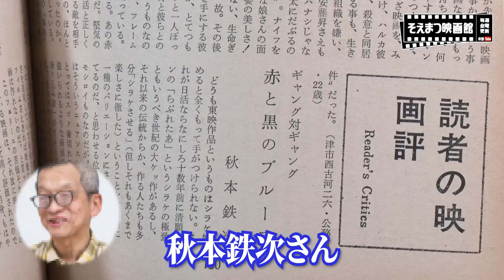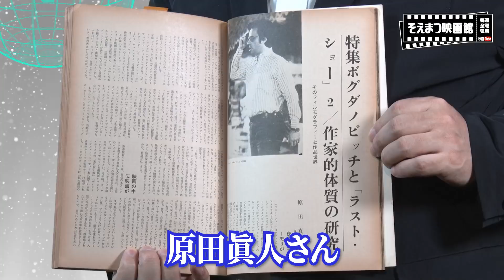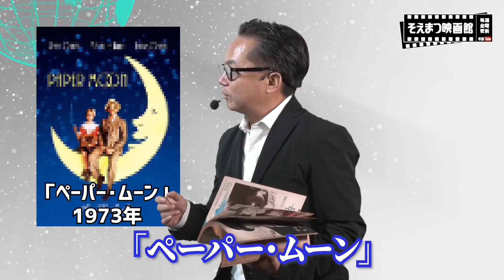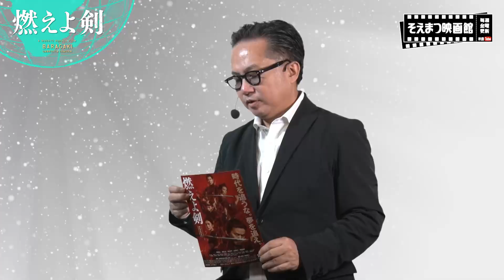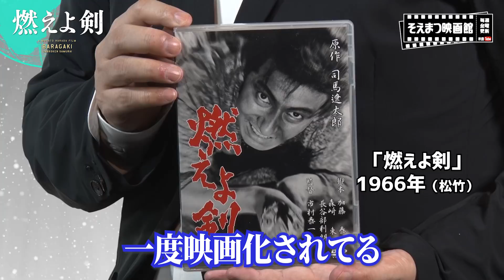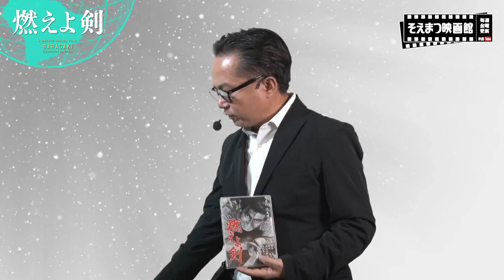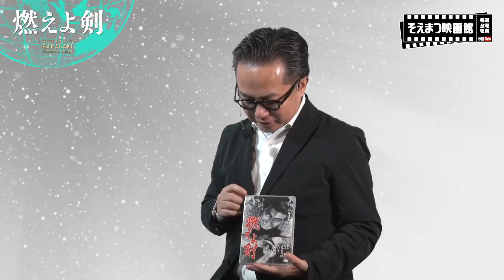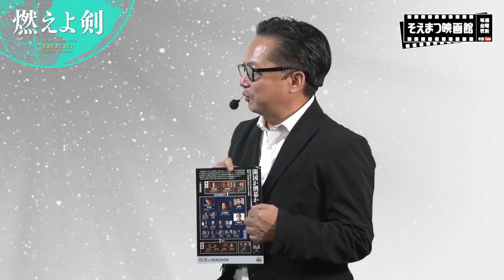【そえまつ映画館】＃43 「燃えよ剣」を映画評論家の添野知生と松崎健夫が語る！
映画評論家 添野知生と松崎健夫のYouTube番組「そえまつ映画館」！ TV番組から飛び出しYouTube版として、おススメ新作映画・配信情報をお届けします！ 今回は 2021年10月15日公開予定の『燃えよ剣』をご紹介！

「新選組」土方歳三の知られざる真実を描く、歴史スペクタクル超大作！

歴史小説界の巨匠・司馬遼󠄁太郎による国民的ベストセラーの映画化。新選組副長・土方歳三の生涯を描き、過去に映画化、ドラマ化もされてきた本作を「日本のいちばん長い日」「関ケ原」に続き日本の変革期を描く名匠・原田眞人監督・岡田准一主演の再タッグで新たに映画化。念願だった土方役で自ら殺陣の指導も務め、新選組の最期まで戦い抜いた、誰もが恐れ誰よりも愛される永遠のカリスマを演じ切る。土方歳三役の岡田のほか、土方と生涯愛を貫くお雪役を柴咲コウ、近藤勇役を鈴木亮平、沖田総司役を山田涼介、芹沢鴨役を伊藤英明がそれぞれ演じる。

開国か倒幕か———
動乱の幕末でわずか６年だけ存在した「新選組」。
彼らはいかにして歴史に名を刻む【伝説】となったのか———？

武州多摩の“バラガキ“土方歳三は「武士になる」という熱い夢を胸に、近藤勇、沖田総司ら同志と共に京都に向かう。徳川幕府の後ろ盾のもと、芹沢鴨を局長に擁し、市中を警護する新選組を結成。土方は副長として頼まれながら手腕と厳しい法度で組織を統率、新選組は倒幕派勢力制圧に八面六臂の活躍を見せる。お雪と運命的な出会い惹かれあう土方であったが、時流は倒幕へ傾いていき———。
剣を手に命を燃やした男たちの知られざる【愛】と【戦い】が今幕を開ける！